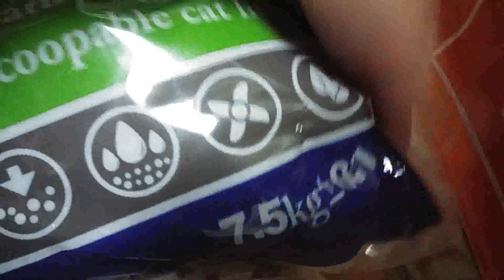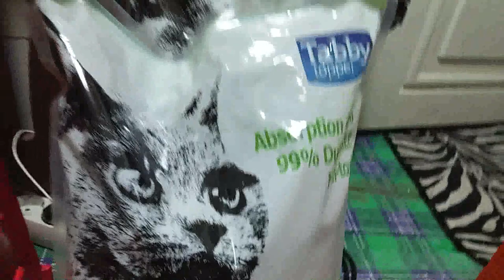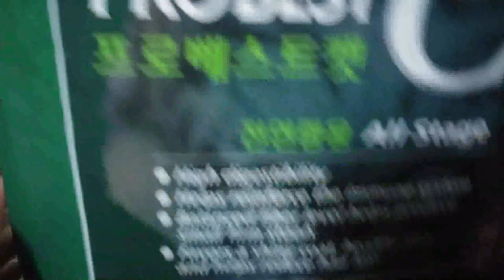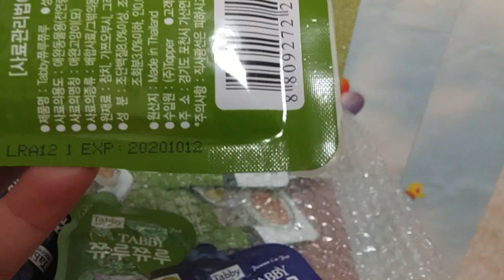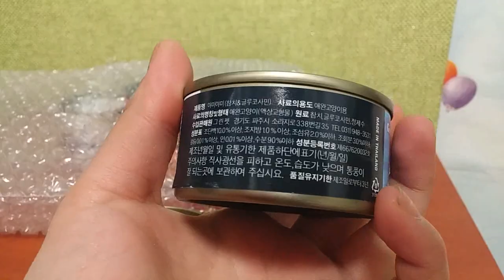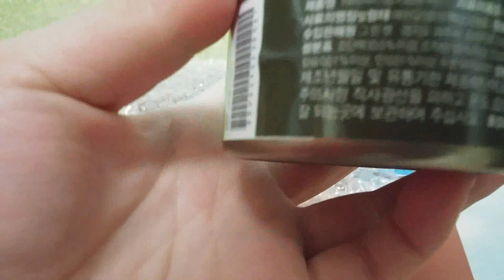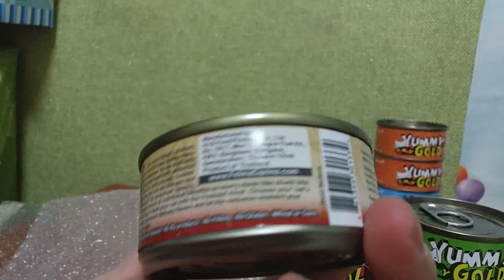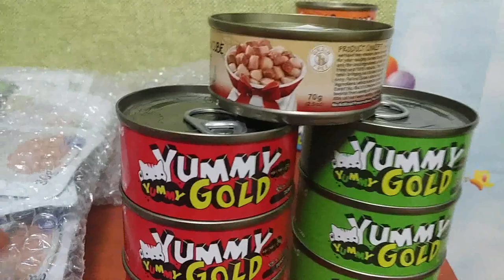2018 12 20 고양이용품 택배개봉기 cat supplies parcel opener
안녕하세요 시청자분 구독자님들 미시 카에요 반갑습니다 이번 영상은 바로 고양이 용품 택배 개봉기에요 화요일에 주문한 사료와 모래 간식입니다 울 집 꼬맹이 사료와 화장실 모래 고양이 습식 간식과 통조림 그리고 사은품으로 받은 통조림까지 총 4만 천 원 정도 들었어요 주문하고 이틀 만에 받아보네요 사료는 조금 남아있었고요 모래는 다 쓰고 없어서 그래서 주문했죠 너무 좋네요 제가 이용한 곳은 펫츠 비라는 사이트고요 주로 개와 고양이 같은 반려동물 전용 사이트입니다 수의사와 함께하다 보니 수의사에서 궁금한 걸 물어볼 수 있어요 저의 영상이 재미있으시다면 구독과 좋아 요한 번씩만 눌러주시고 알림 설정도 해주세요 저의 또 다른 채널인 카카오 TV 미시카 채널 틱톡미시카ASMR 도 많이 시청해주시고 방문해 주세요 저의 랜선 아빠이자 현재 클 루나틱과 아빠 ASMR을 하고 계신 분이세요 피터 ASMR라고 검색하셔서 채널에 방문해서 영상 보시고 구독과 알림 설정도 해주세요 감사합니다
Hello, viewers. This is Missika. Nice to meet you. This video is a cat supplies delivery machine. I ordered feed and sand snacks on Tuesday. It cost about 41,000 won in total, including my mom's dog food, bathroom sand cat wet snacks, canned food, and canned food. I got it two days after I ordered it. There was a little bit of feed left and I didn't use up all the sand, so I ordered it. It's so nice. I used a site called Pets B. It's mostly for pets such as dogs and cats. Since I'm with a veterinarian, the veterinarian can ask me questions. Please visit my online father and he is currently doing ASMR with Klunatic.